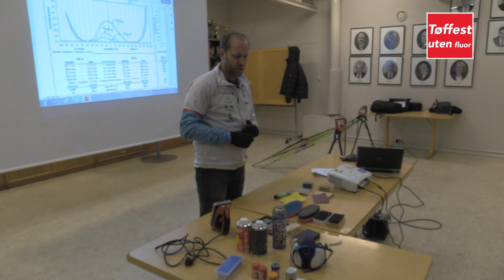Om FLUORFRI FESTEVOKS på langrennski: Smørekurs med Tøffest Uten Fluor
Vi forsøker å gi noen gode tips på hvordan du får bra ski, uten fluor, eller andre fordyrende produkter. Husk rene ski, god ventilasjon, beskyttelses hansker og maske selv om du smører fluorfritt. Her fra smørekurset til Vegard Kvisle, smøresjef i Asker Skiklubb. Følg med! Her er noen enkle tips om fluorfrie festevokser.